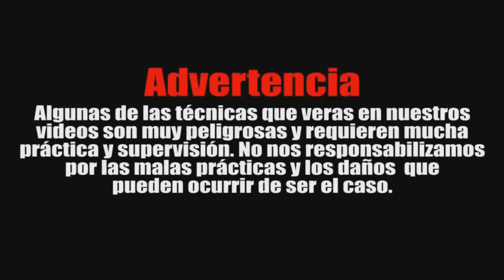Como derribar a tu oponente - RAPIDO - FACIL - rebanadora de pantorrilla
Hola amigos el día de hoy les traigo una técnica bastante útil para derribar a tu rival y finalizar con un twister, esta técnica es de nivel avanzado, así que ojo con la técnica y cuidado al ejecutarlo.